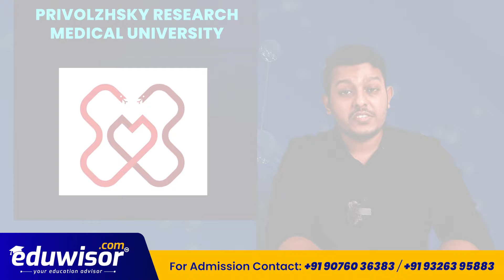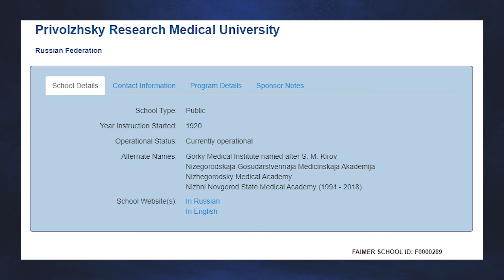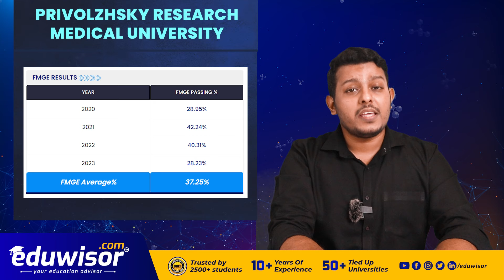Privolzhsky Research Medical University | Detailed Review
Welcome to our comprehensive review of Privolzhsky Research Medical University, located in the vibrant city of Nizhny Novgorod, Russia. If you're considering studying medicine abroad, this video is a must-watch! Here's what we cover in this in-depth review:

🏛️ Location: Privolzhsky Research Medical University is based in Nizhny Novgorod, a city with a perfect blend of history, culture, and modernity. Learn why this destination is an excellent choice for your medical education.

🎓 University Details: Uncover the rich legacy, state-of-the-art facilities, and academic excellence of Privolzhsky Research Medical University, a premier institution for medical studies in Russia.

🌤️ Climate: Discover the climate in Nizhny Novgorod, and what weather conditions you can expect during your stay as a medical student.

🩺 NMC Guidelines: Find out how Privolzhsky Research Medical University complies with National Medical Commission (NMC) standards, particularly for Indian students aspiring to practice medicine back home.

🏢 Infrastructure: Join us on a virtual tour of the university's advanced infrastructure, including cutting-edge labs, research centers, and medical libraries.

🏘️ Hostels and Accommodation: Explore the comfortable and affordable accommodation options available for students, ensuring a smooth and pleasant study experience.

🎉 Extra-Curricular Activities: Dive into the vibrant student life, extra-curricular activities, and cultural experiences that make your time at Privolzhsky Research Medical University even more exciting.

📈 FMGE Results: We analyze the performance of students from Privolzhsky Research Medical University in the Foreign Medical Graduate Examination (FMGE), providing key insights for future prospects.

💰 Fee Structure: Get a complete breakdown of the fee structure, allowing you to plan your financials as you embark on your journey to becoming a doctor.

📚 Eduwisor Tips: Our experts share tips and advice to help you succeed at Privolzhsky Research Medical University, ensuring a fulfilling and rewarding medical education experience.

👩‍⚕️ Conclusion: In our concluding segment, we summarize all the important details and provide our final verdict on whether Privolzhsky Research Medical University is the right choice for your medical studies.

If you have any questions, drop them in the comments below. Let's embark on this exciting educational journey together!